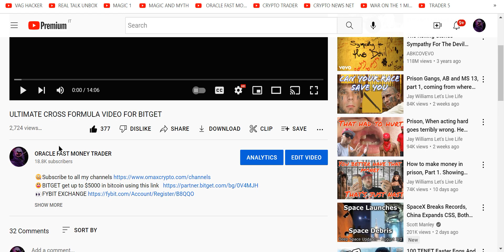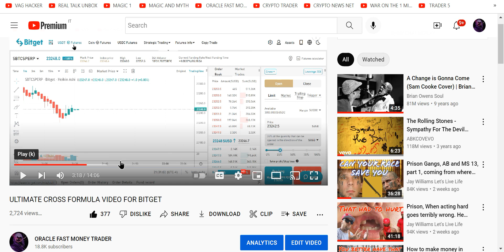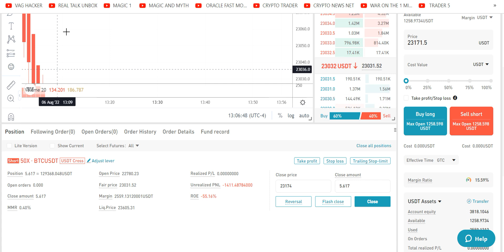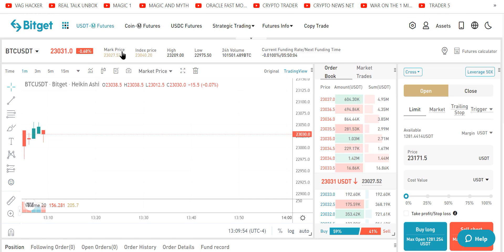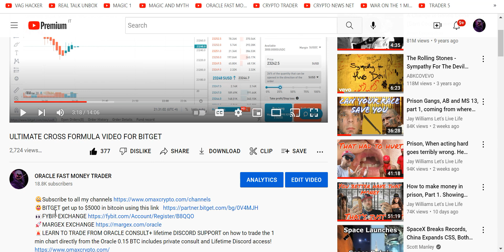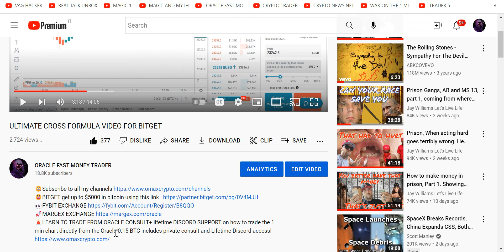🚀ULTIMATE CROSS LEVERAGE DEFENSE STRATERGY FOR BITGET PT 2